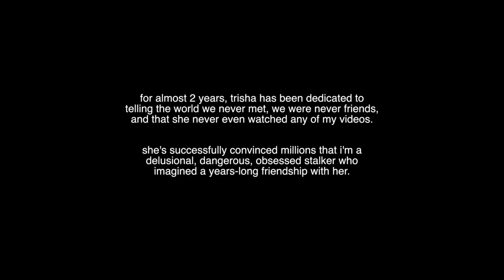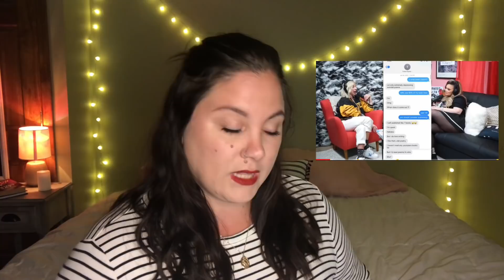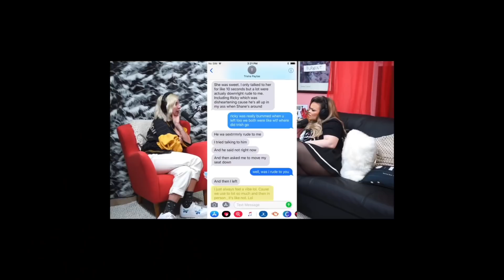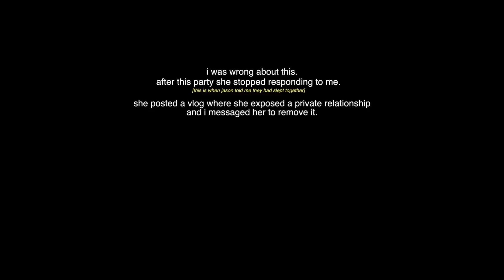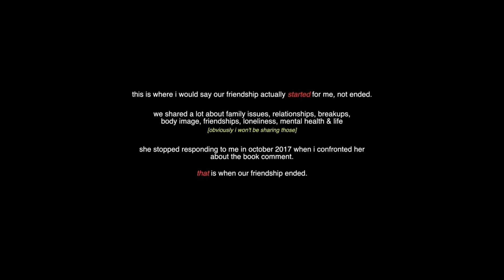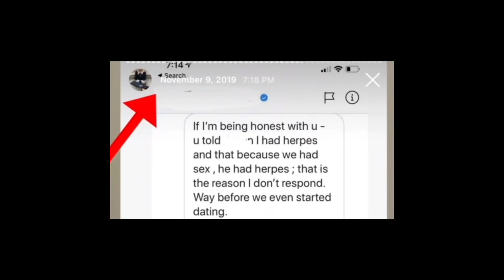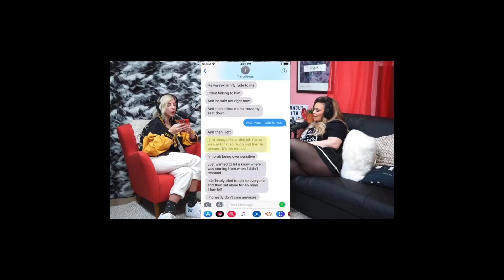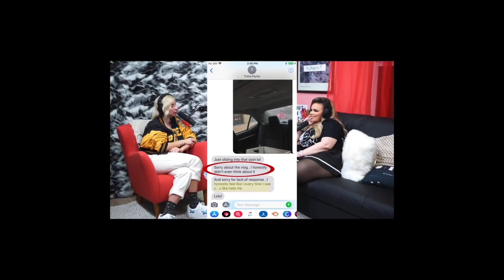gabbie hanna spent 21 minutes desperately trying to make an irrelevant point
god help ya. this is a long’n.
today we’re watching gabbie hanna’s new video overanalyzing the friendship that may or may not have existed between her and trisha paytas… and still no one cares.